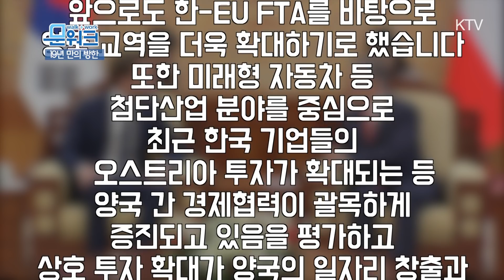오스트리아 총리가 19년만에 한국에 온 이유...문 대통령x쿠르츠 총리 대화 풀은 한-오스트리아 정상회담을 봐요!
오늘은 또 누가 청와대로 왔을까?
(두근) (두근)
그 주인공은 바로, 바로!!
세계 최연소 총리인 쿠르츠(오스트리아 총리)
오스트리아 총리로서는 19년 만에 방한이라는데...
문 대통령x쿠르츠 총리의
유난히 화기애애한 이 분위기 브로맨스? ㅎㅎ
문워크, 한-오스트리아 정상회담 켜줘!

문재인 대통령은 14일 오후 2시 본관 접견실에서
세바스티안 쿠르츠(Sebastian Kurz) 오스트리아 총리와
정상회담을 갖고 양국 관계 발전 방안, 교역·투자, 과학기술·ICT 분야 실질 협력,
최근 한반도 및 EU 정세 등에 관해 폭넓게 협의했습니다.
한-오스트리아 정상 간 나눈 대화와 화기애애한 회담 풍경을 문워크에서 켜드립니다^^